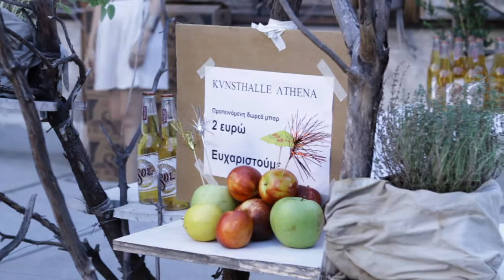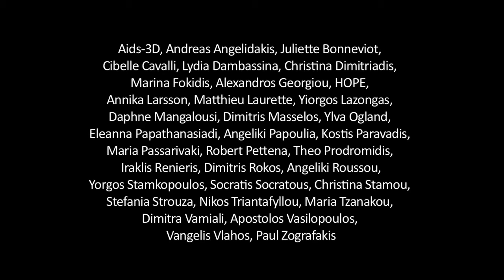"A Wonderful Life" | SOUTH publication launch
Kunsthalle Athena

A Wonderful Life
Μια Υπέροχη Ζωή

July 3 - end of September, 2012

SOUTH magazine launch

Tuesday, July 3, 2012, 20:30

Exclusive live performance: Cibelle La Sonja Khalecallon (aka Cibelle)

Video by Aggeliki Hatzi

Many thanks to Aegean Airlines, New Hotel, Sol beer, KM